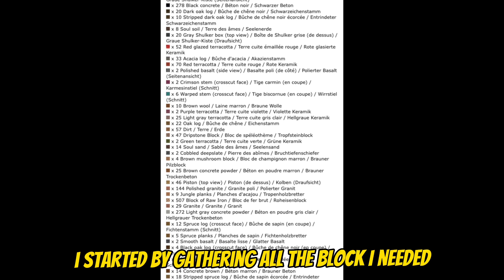I recreate JISOO in MINECRAFT